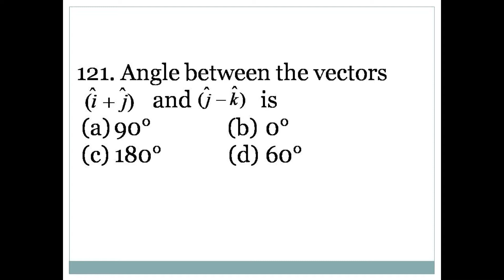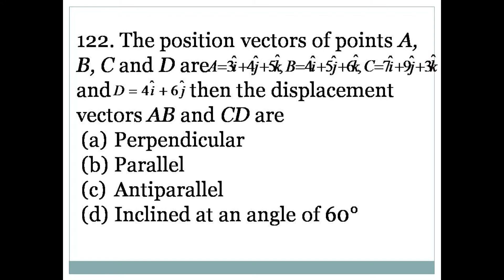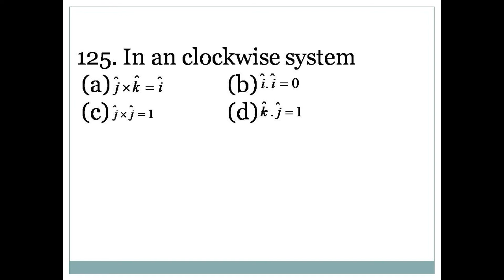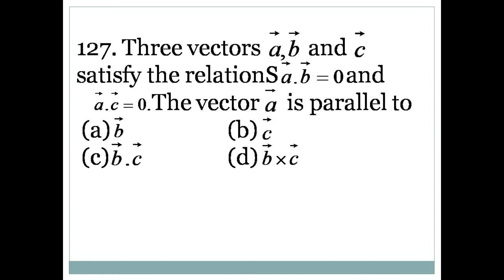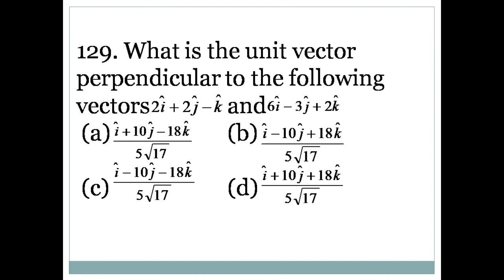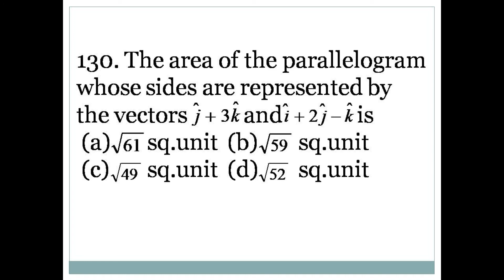VECTORS| MCQ| PART--13| DL ACADEMY